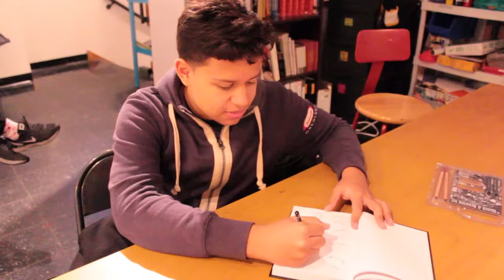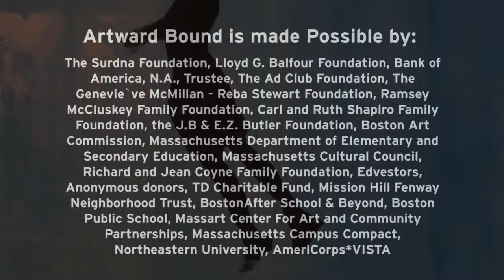What is Artward Bound?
This is the new recruitment video for the college access program Artward Bound of Massachusetts College of Art and Design. This video showcases the classrooms, the students, and the artwork they create during their journey here at Artward Bound.

Artward Bound is a four-year college access program in the visual arts. At home on MassArt's campus, Artward Bound prepares youth in 9th - 12th grades with the artistic and academic skills needed for admission to and success at an art/design college or other post-secondary institution.

Artward Bound is a year-round program that offers intensive art programs along with academic support and life skills training that supports students artistic, academic and personal growth and achievements. During the summer, Artward Bound students participate in a six week program that combines art and academics, participating in MassArt's youth programs as well as other modules designed specifically for Artward Bound. During the academic year, Artward Bound students are required to attend afterschool classes at least twice a week, and also have the opportunity to participate in Saturday Studios and other MassArt youth programs as appropriate.